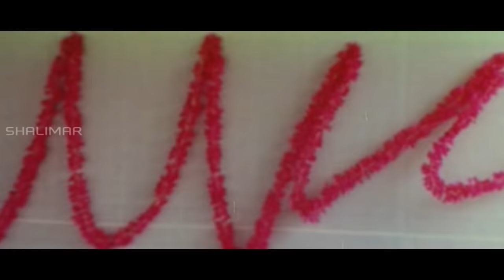Eduruleni Manishi Movie || Nagarjuna Fight With Bull || Nagarjuna, Soundarya, Shenaz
Eduruleni Manishi Telugu Movie Scenes Starring Nagarjuna Akkineni and Soundarya plays a lead roles Directed by Jonnalagadda Srinivasa Rao. Produced by D. Sivaprasad Reddy and Music composed by S. A. Rajkumar.